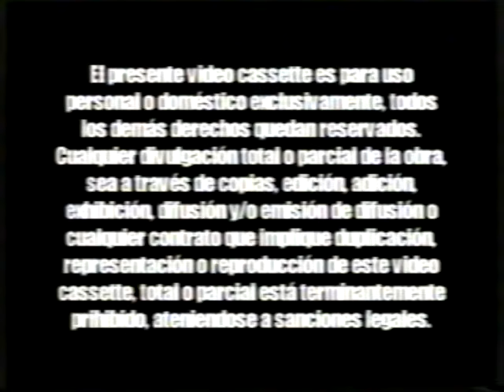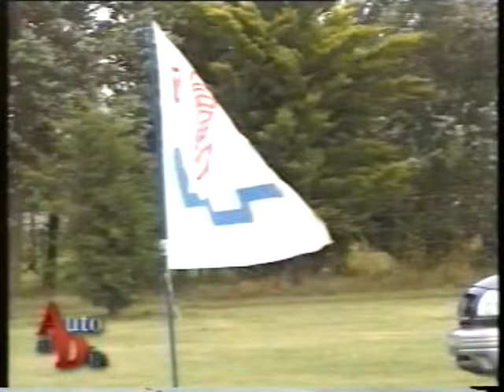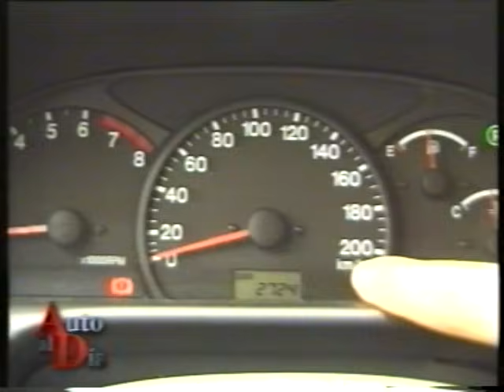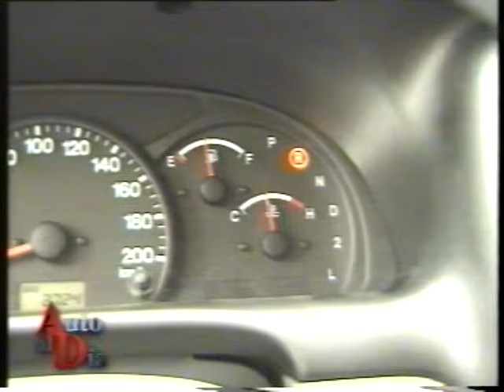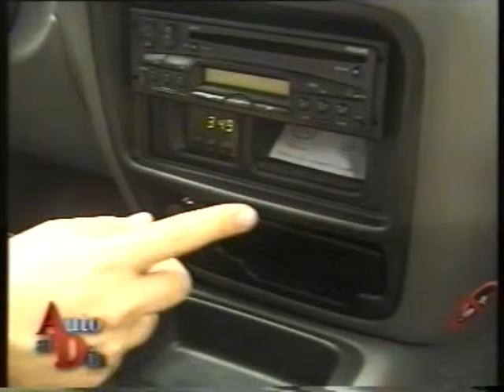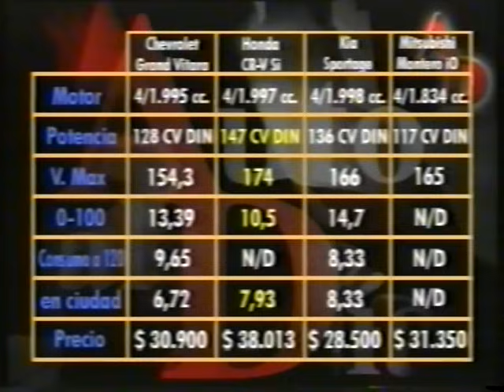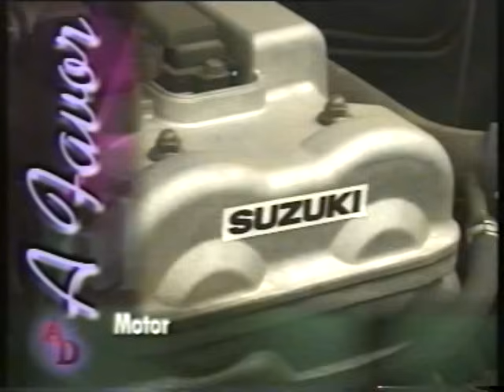TEST CHEVROLET GRAND VITARA 2 0 AT, AUTO AL DÍA N°65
EL LEGENDARIO MODELO DE SUZUKI SE ENSAMBLO DURANTE AÑOS EN ARGENTINA Y SE VENDIÓ TAMBIÉN COMO CHEVROLET.. ESTE TEST ES DEL AÑO 2000.